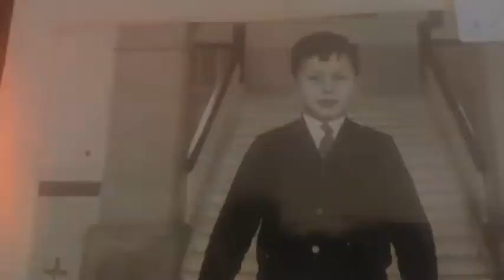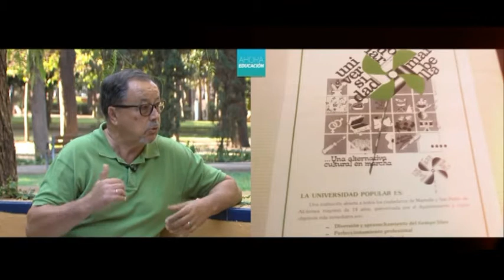71 AHORA EDUCACIÓN. 4T Rafael García Conde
En este programa de la cuarta temporada del programa de la televisión local 'Ahora educación' conducido por Paco Cervera, se entrevista al profesor ya jubilado y profesor Rafael García Conde, también socio de Marbella Activa.

Ahora educación es una idea original de Marbella Activa para visibilizar a la comunidad educativa local y que ha visto la luz gracias a la colaboración con Radio Televisión Marbella a la que le damos las gracias.